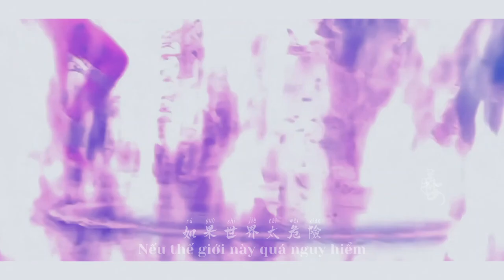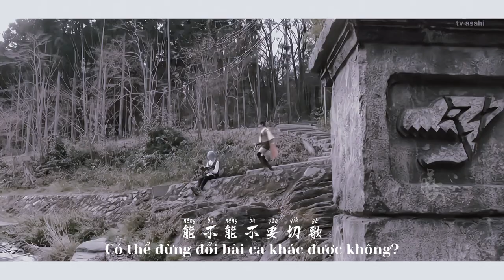Melto ✘ Asuna • Ryusoulger